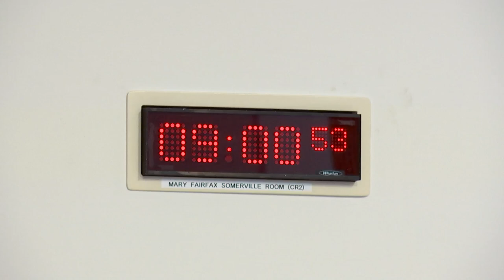Rural Affairs and Islands Committee - 17 May 2023